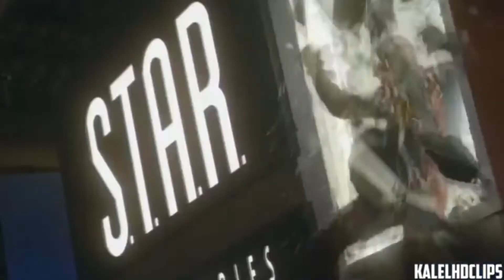Pretty Quick Guy'n Da Gang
Pretty Quick Guy Saga cuntinguise